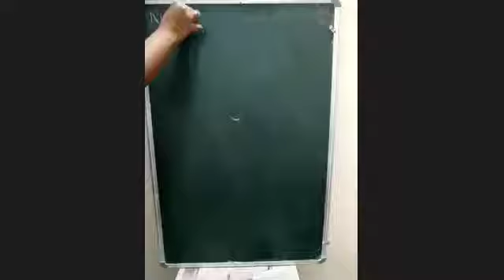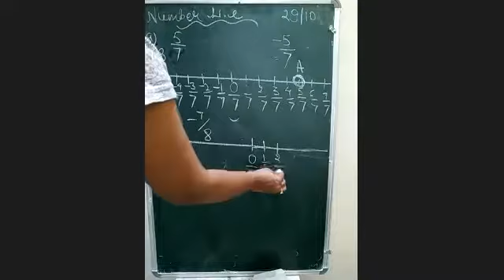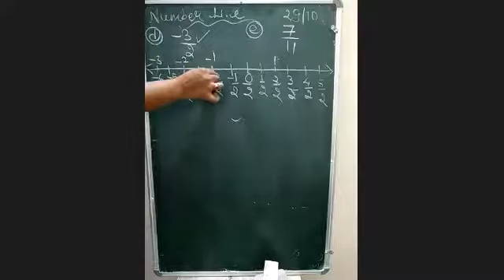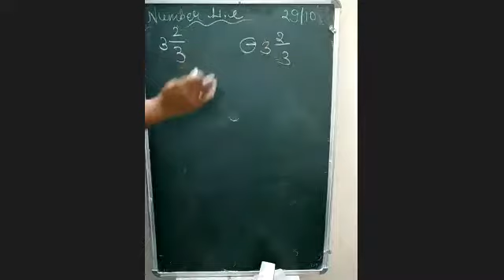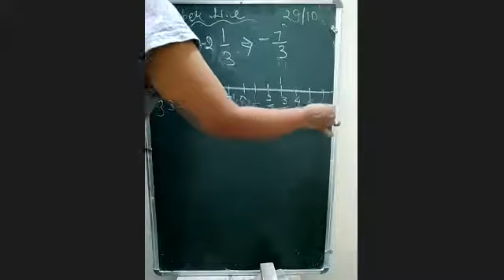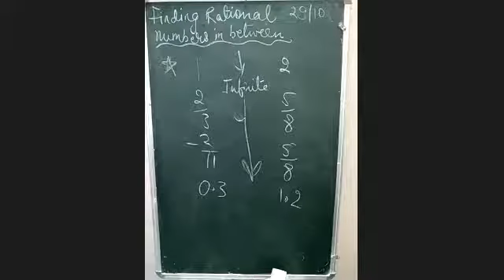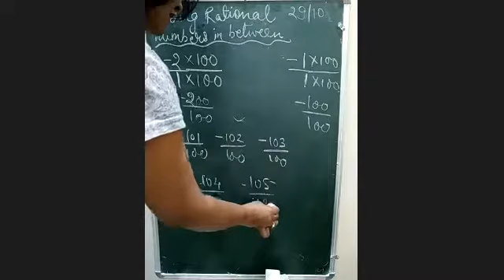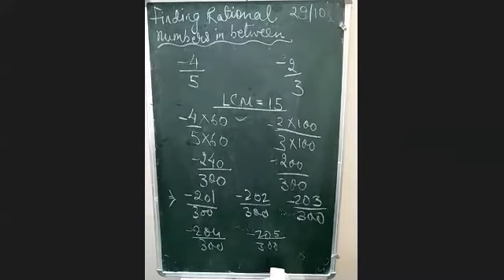Class 7 Rational numbers ( Number line representation)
Class 7
Rational numbers
Representation of Rational numbers on Number line